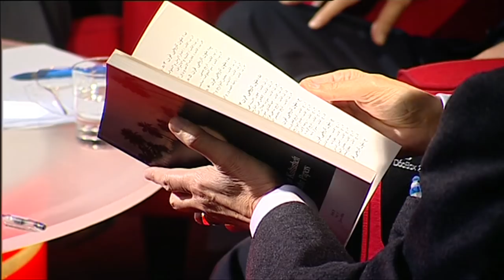عرب ستیزی و تاثیر آن بر عرب‌های ایران، پرگار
آیا عرب‌های ایران قربانی عرب‌ستیزی در میان عامه و نخبگان ایرانی نیستند؟ در آنچه که هویت ایرانی خوانده می شود عرب‌های ایرانی چه جایی و چه مرتبه‌ای دارند؟